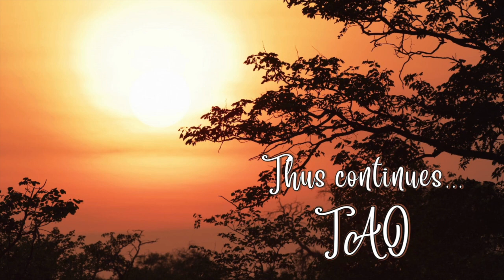Tao Overflows: Identity Crisis - Psychological Attributes